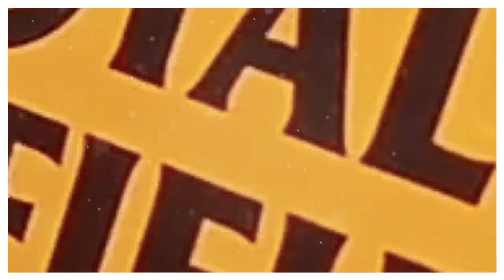स्मार्टफोन खरीदने के लिए इस नाबालिग लड़की ने अपना खु,,, N बेचने का कर लिया फैसला !